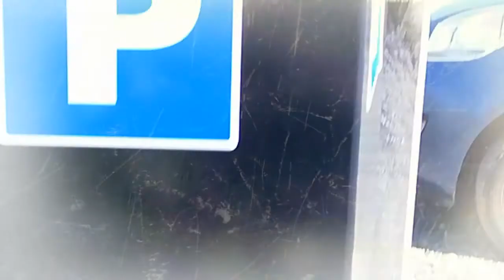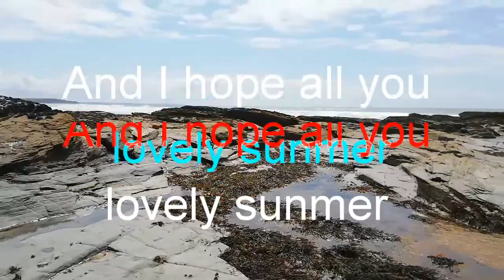Cornwall life first ever vlog